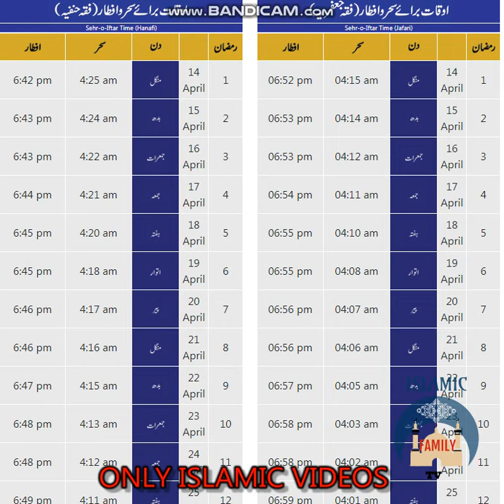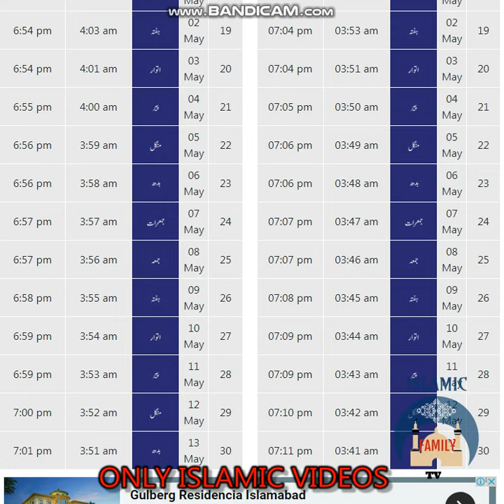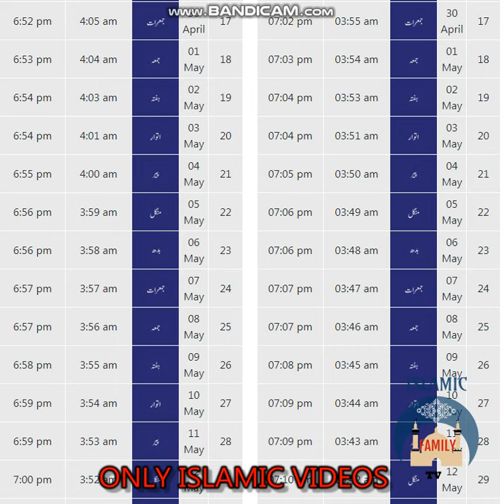Sehri & Iftar Times In Multan Ramadan 2021 || Fiqa Hanfia and Jafria Ramzan Calendar 2021